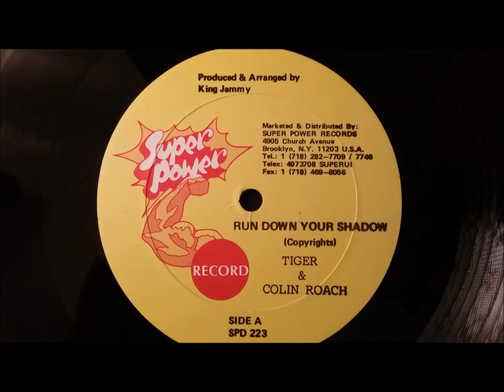Tiger and Colin Roach - Run Down Your Shadow - Super Power 12"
Tiger and Colin Roach
Run Down Your Shadow
Super Power 12"